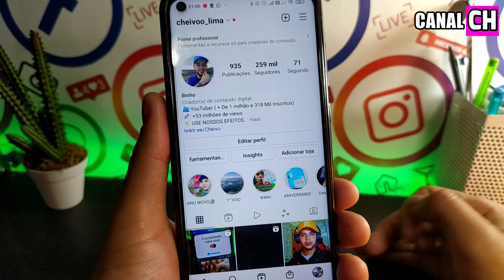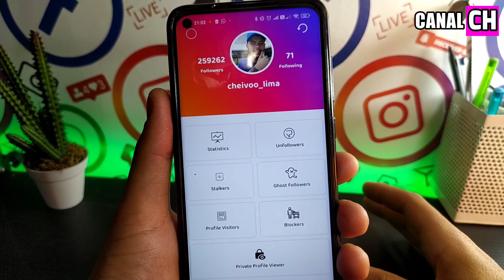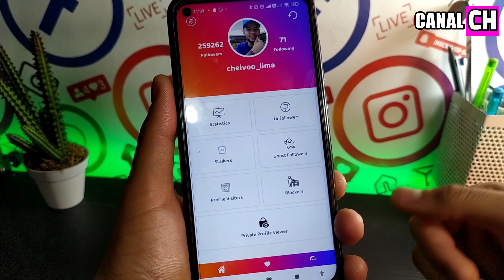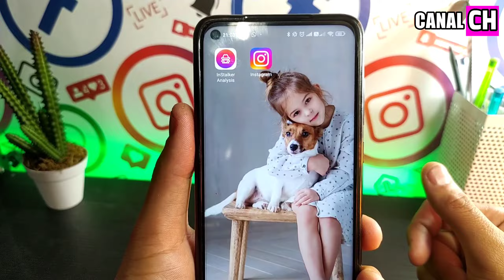Como Saber Quem Visitou Meu Instagram? Quem viu meu perfil do Instagram?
COMO VER COM QUEM A PESSOA CONVERSA NO WHATSAPP😱